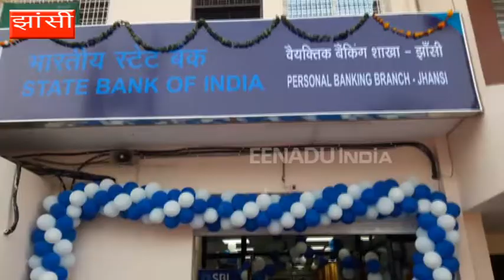SBI ने झांसी में योनो एप की सेवाएं की शुरू, तुरंत खुलेंगे सेविंग अकाउंट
झांसी : भारतीय स्टेट बैंक ने अब झांसी में अपने नए ऐप की सेवाएं शुरू कर दी हैं. इसे 'यू ऑनली नीड वन' यानी कि योनो नाम दिया गया है. इस ऐप के जरिए सेविंग अकाउंट खोलने के सहित कई सुविधाओं का लाभ उठाया जा सकता है.